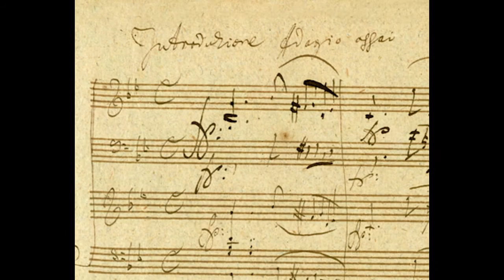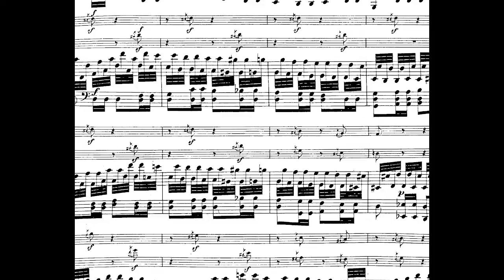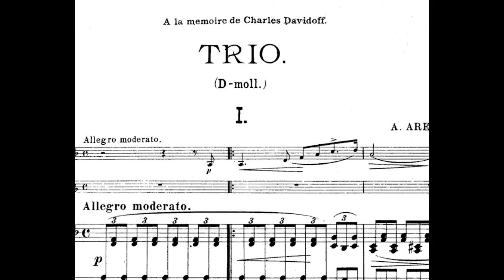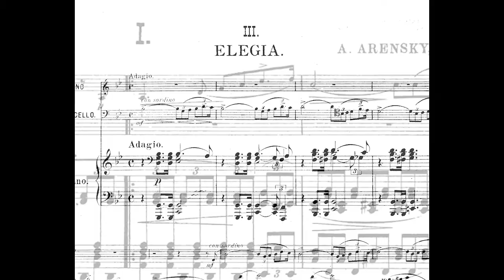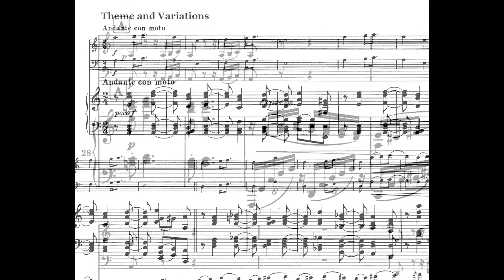CCMS 11 17 19 Video Podcast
Preview our next performance on Sunday, November 16th when CCMS presents the Zukerman Trio.